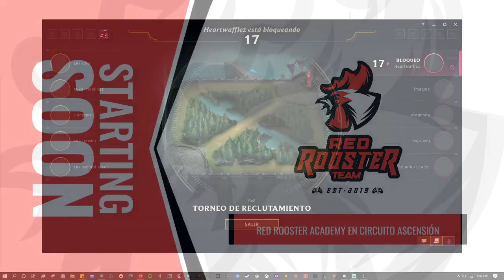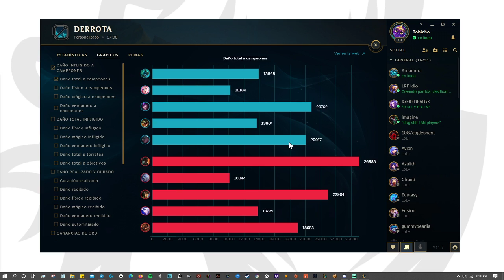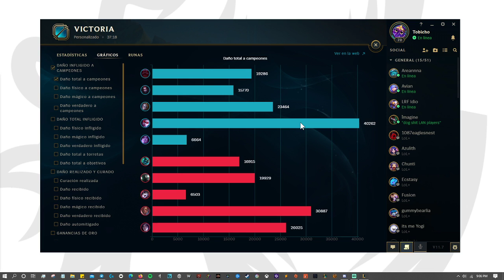Red Rooster Academy en Circuito Ascensión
Team Red Rooster Academy en el Circuito de Ascension -- Watch live